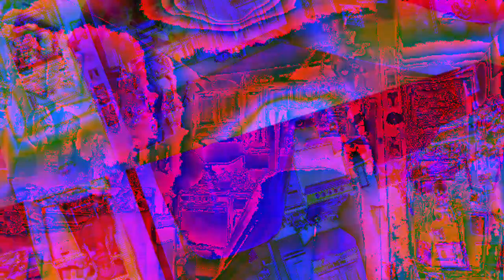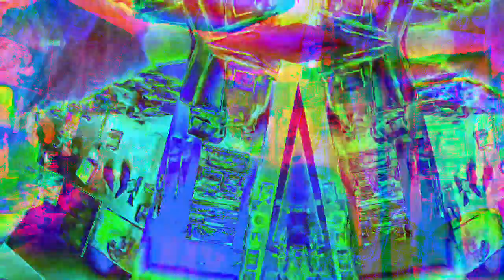[EPILEPSY WARNING] Movie 22 12 06 12h10m09s set of 10 minute videos *Photosensitivity Warning*